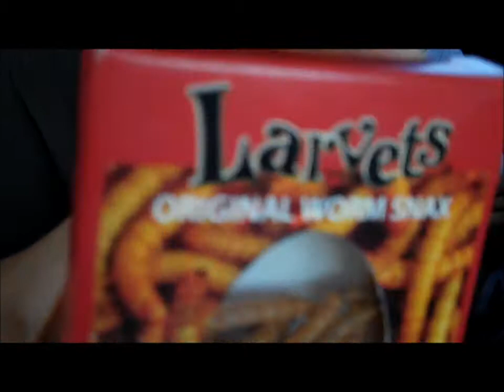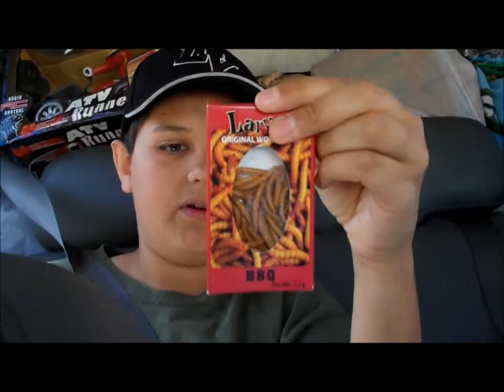Eating Worms Larvae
Another adventure leads us to  the town of Westmorland CA on the way to El Golfo De Santa Clara Sonora MX. Alien Pyramid Builder decided to add to his experiances gained when he tried out the
Hotlix Sour Cream and Onion Crickets on an earlier trip.